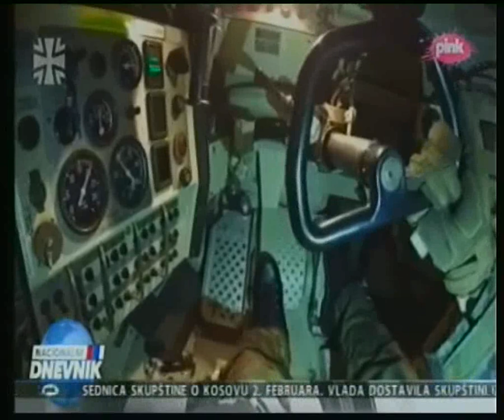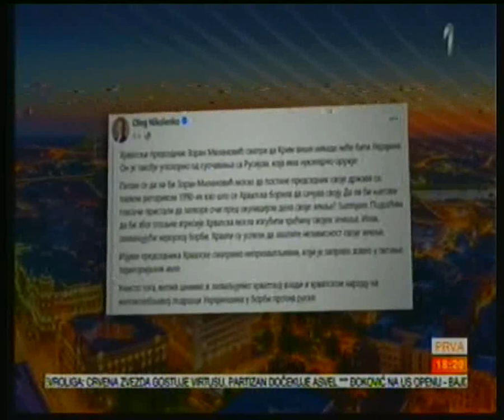Rat u Ukrajin-idan 342-RUS: Ukrajinci se povlače sa prve linije fronta u Zaporožju